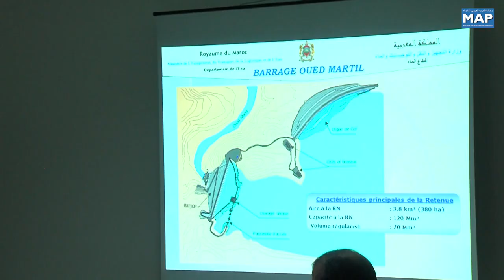ربورتاج وكالة المغرب العربي للأنباء حول زيارة السيد اعمارة لإقليم تطوان